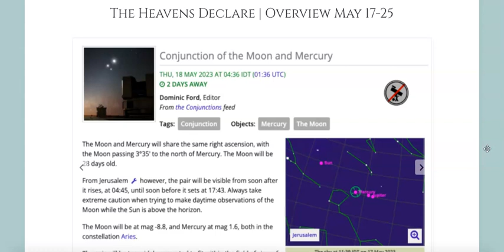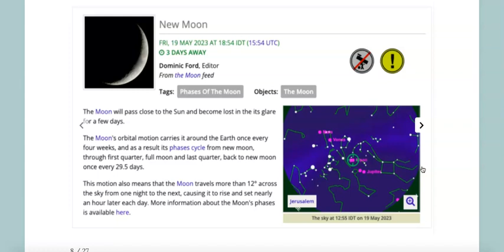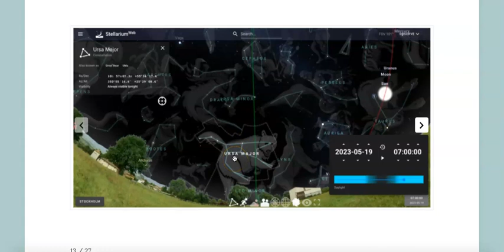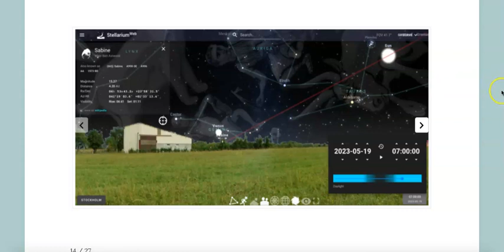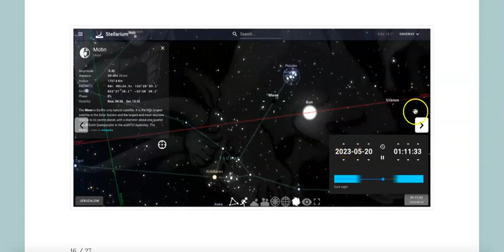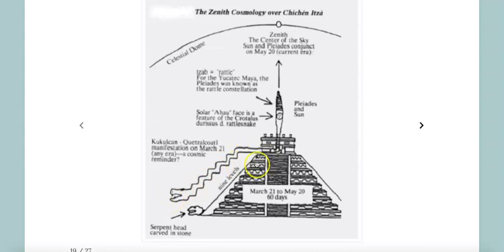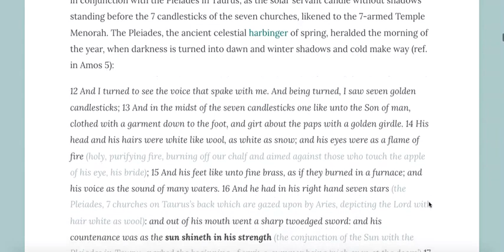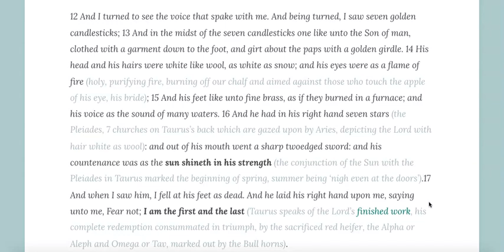Face to Face ｜ Part 3 of 5